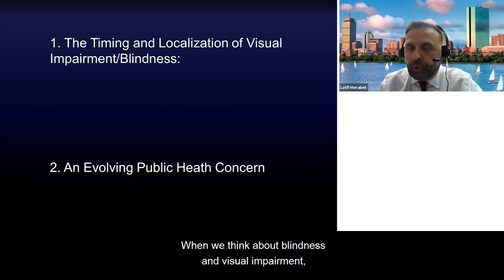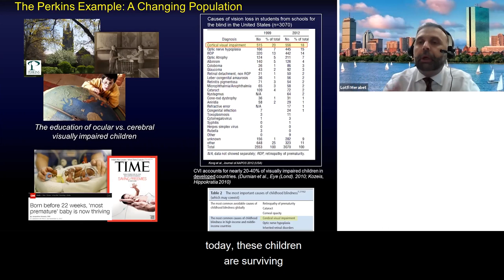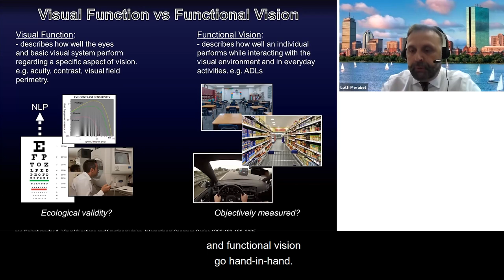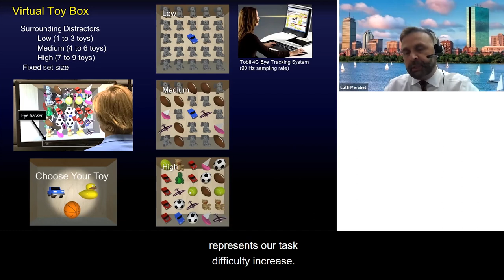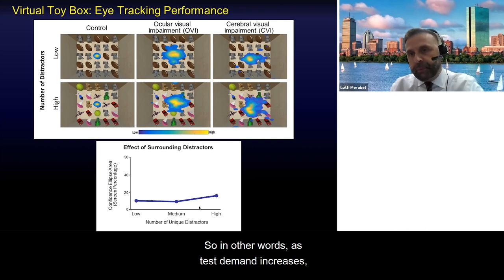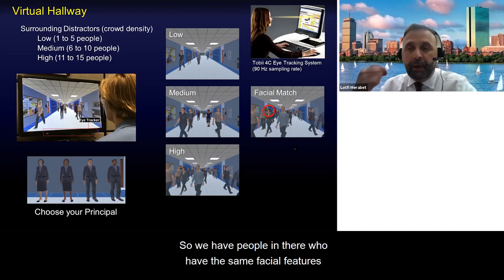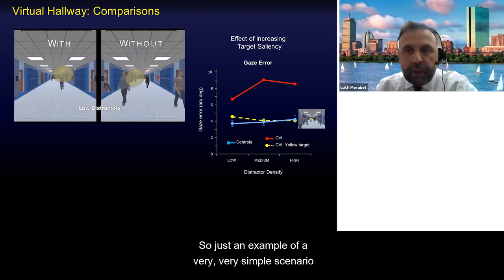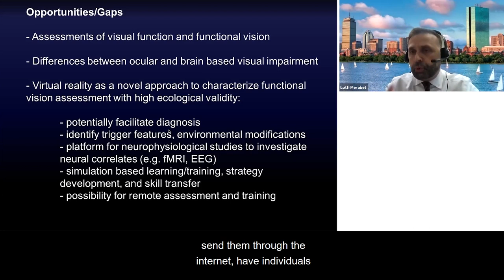Rehabilitation Research 2020: Investigating Functional Visual Performance and Neuroplasticity in CVI